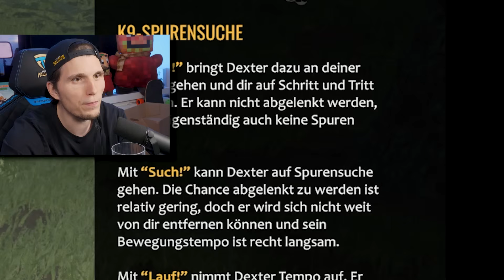Mein erster POLIZEI-HUND | Autobahn Polizei Simulator - Offroad DLC